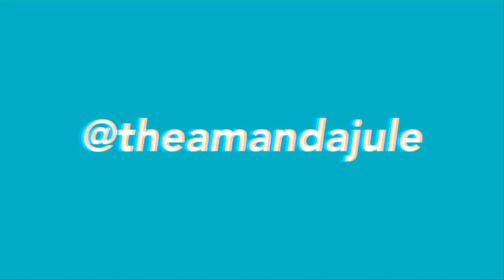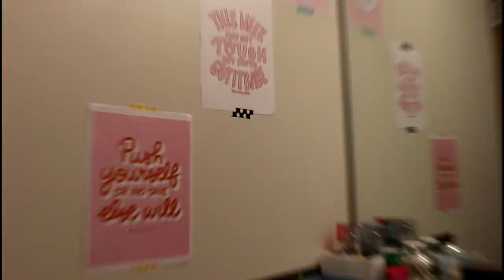FRESHMAN DORM ROOM MAKEOVER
WELCOME TO MY COLLEGE FRESHMAN DORM ROOM MAKEOVER!!! My roommate recently moved out so I decided to move around my dorm room. This is basically a college move in vlog since everything I did is what you would do on move in day. I will have a college dorm tour/ room tour up soon! Have fun watching me decorate my dorm room!

Disregard keywords: college freshman dorm room makeover, dorm room makeover, room makeover, college freshman, move in vlog, college move in day, college, haul, dorm room haul, room haul, room decor, rearranging my room, bedroom makeover, bedroom, aesthetic, inspired room, room tour, dorm tour, college dorm room tour, grace smith, mr kate, diy room decor, college advice